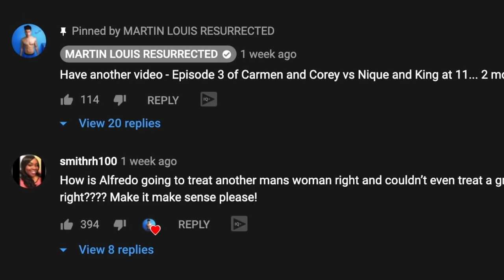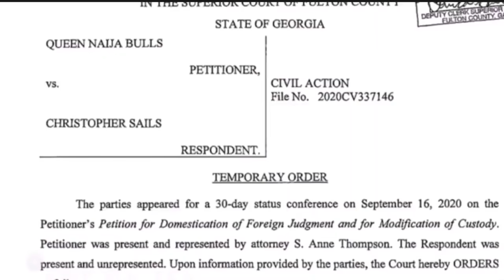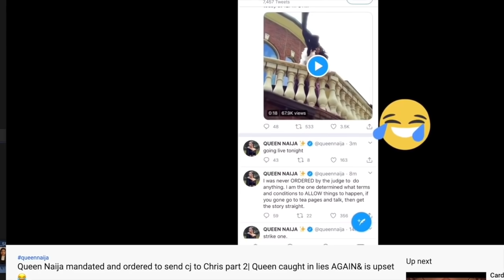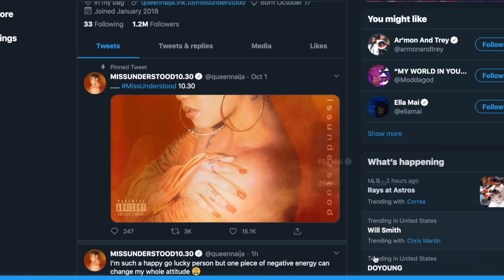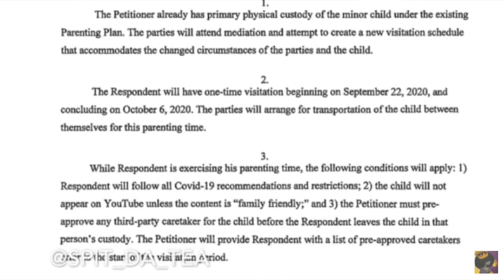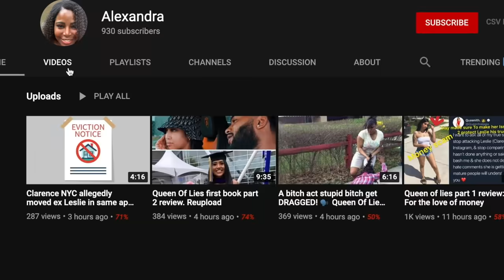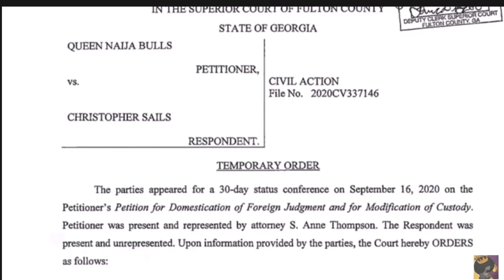Queen Naija crosses Judge Over Chris Sails and Cj? (CONCLUSION)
Part 3 of a part 1 - 3 little series of this "Source" spreading information on court details Regarding Queen Naija and Chris Sails.

TIMESTAMP
0:00
1:00